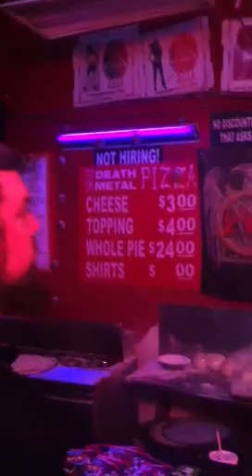Death Metal Pizza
In Austin, TX